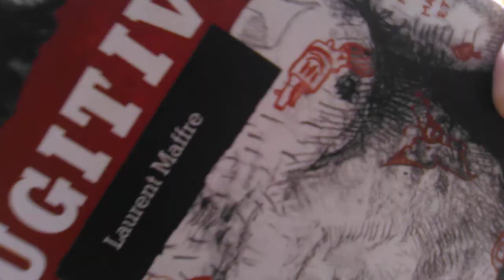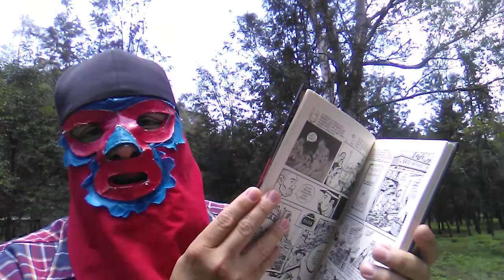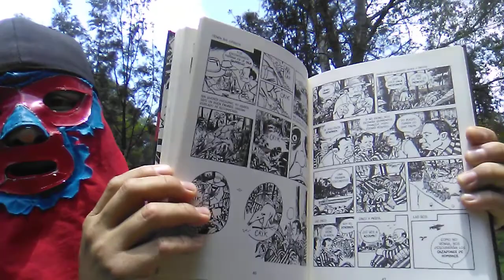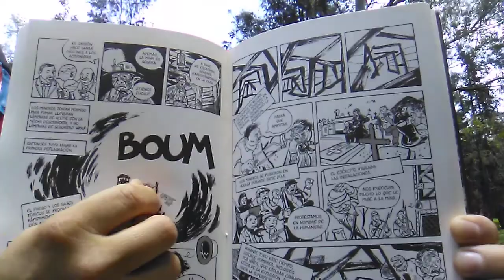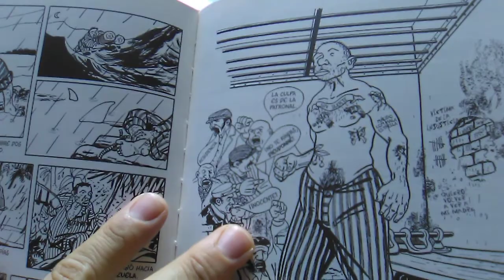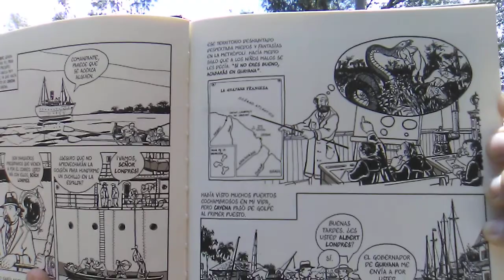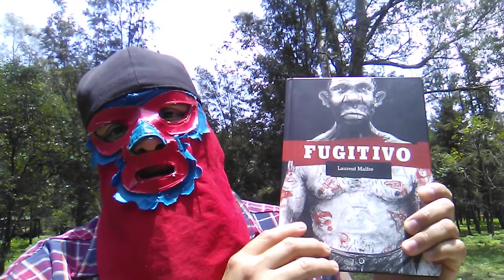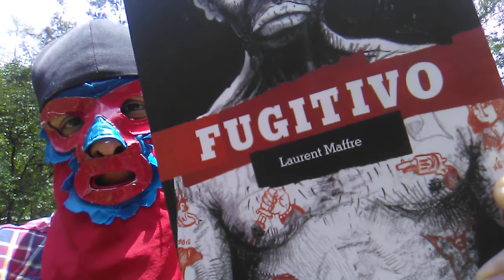Fugitivo / Laurent Maffre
Seleccionada por el Festival Internacional de Cómic de Angoulême 2007.

Fugitivo es una adaptación de la novela de Albert London, dónde se describen los primeros casos sobre la terrible vida en las cárceles de la colonia penal de Guayana. Firmada por Laurent Maffre (26 de agosto de 1966)

 Dieudonné es un militante anarquista encarcelado por más de diez años y protagonista de esta historia.